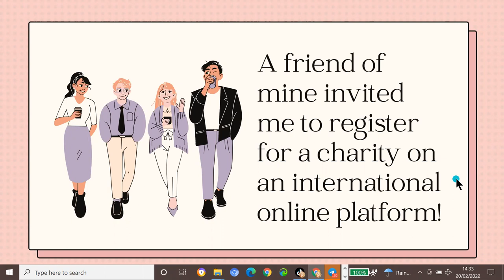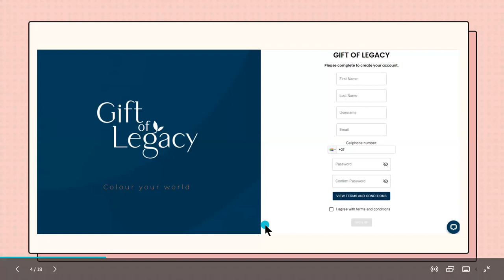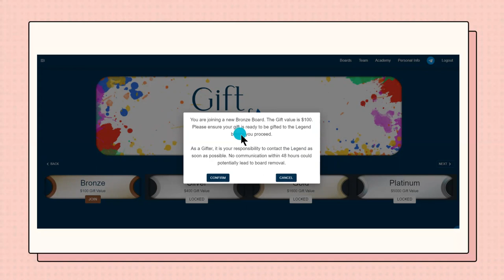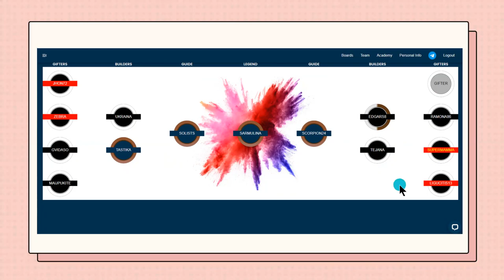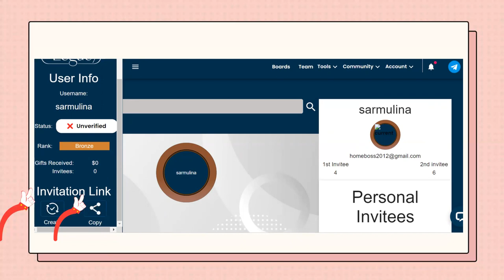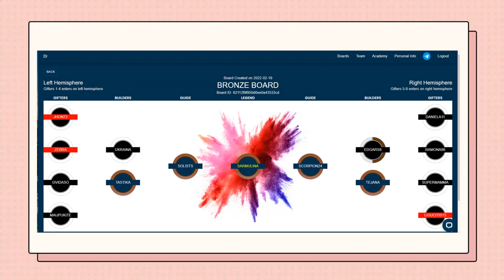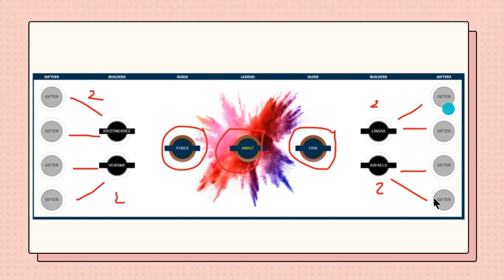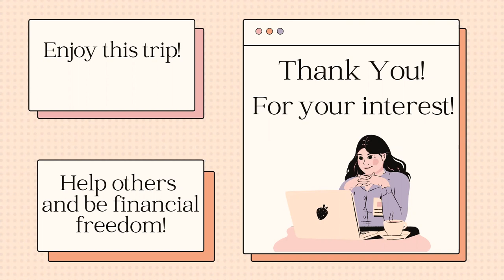Gift of Legacy (Bronzas galds) Latviesu valoda